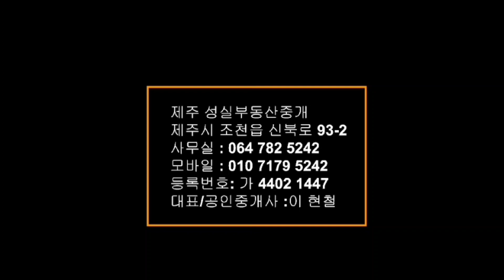(거래사례정보)제주도 감귤밭 660평 3억3천 선흘리 분할하기 좋은 토지 (제주도부동산/제주도과수원)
제주시 조천읍 선흘리
2차선에서 약100M안쪽

도로 확장공사중

수도전기지나감

맞은편 타운하우스30평허가

계획관리지역ㆍ과수원
(제주도주소이전동반)

660평3억3천
(현재분할측량)후 매매

이소장